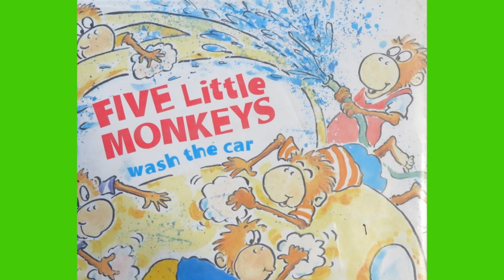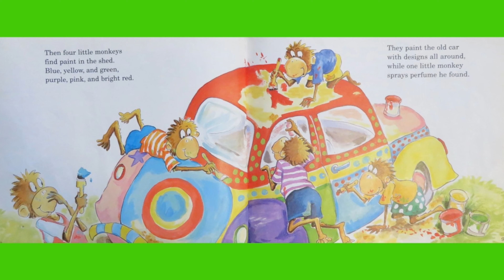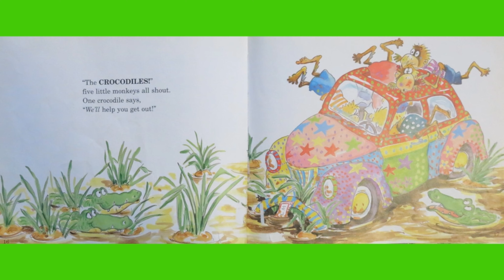Read Aloud: Five Little Monkeys Wash the car by Eileen Christelow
Five Little Monkeys Wash the car by Eileen Christelow